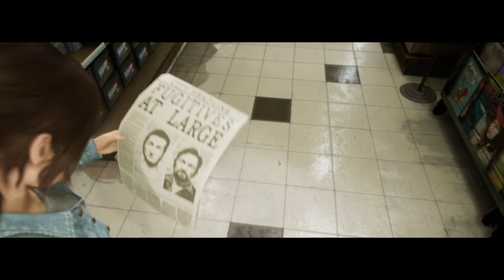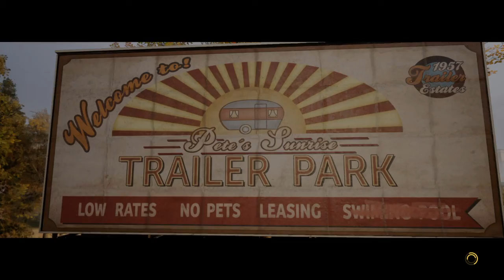A Way Out walkthough part 3